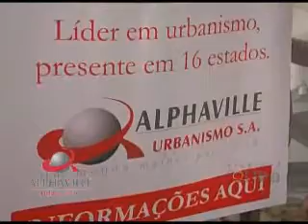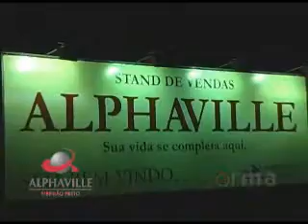ALPHAVILLE Ribeirão Preto - lançamento - parte 1 - Programa Forma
Matéria do Programa Forma sobre o lançamento do empreendimento ALPHAVILLE Ribeirão Preto. PARTE1